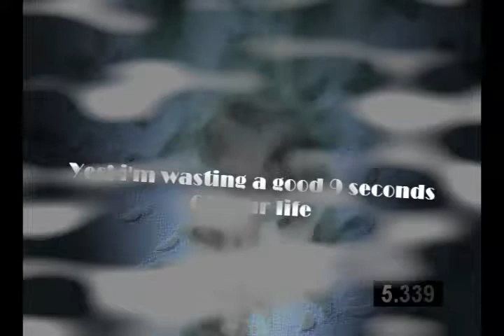Shameless anime mix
okay! its finshed. -.- yes i realize the timing is off. Youtube is crappy. I'm not that happy with this video because of not only the timing, but also some of the clips kinda pissed me off while using Sony Vagas Pro 8.Hope you like it more than i do.

WARNING: THIS VIDEO CONTAINS GUYS KISSING EACH OTHER [WHICH I THINK IS YAOI, BUT SOME PEOPLE THINK DIFFERENTLY]AND YURI! IF YOU ARE A HOMOPHOBE THEN DONT WATCH THIS VIDEO! thank you~

Animes: Princess Tutu,Elfen Lied, Shuffle!,Shugo Chara,Clannd,Kodocha,Loveless, The Melancholy of Haruhi Suzumiya, and Kannazuki No Miko
Song: Shameless
Artist/Band: All Time Low